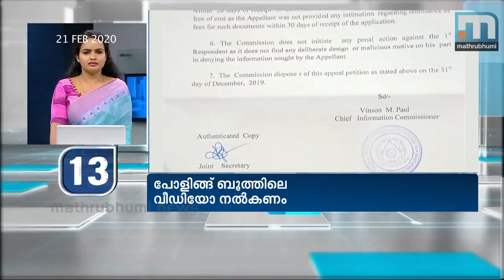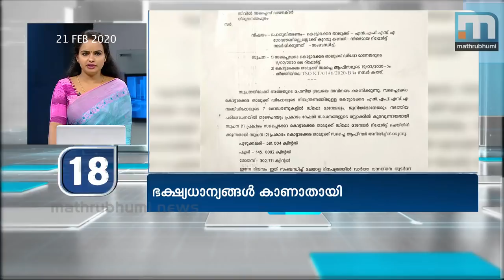Top 50 News In 30 Minutes- News Express| 21/02/2020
News Express presents the top 50 news stories of the day in just 30 minutes. Watch the crisp and brief news bulletin 'News Express' everyday at 9 pm on Mathrubhumi News.